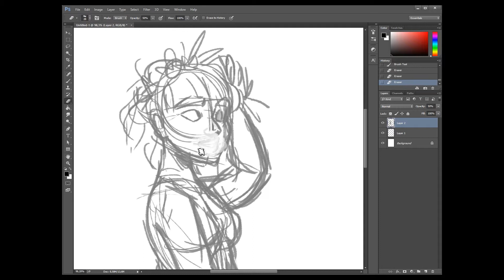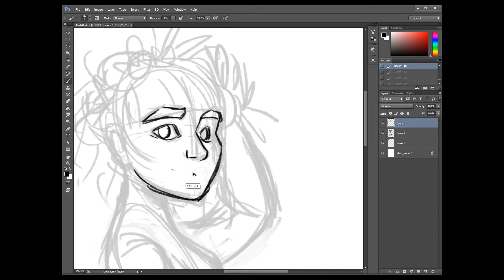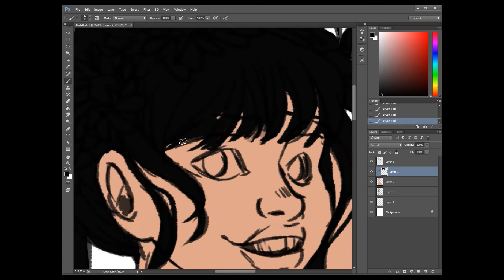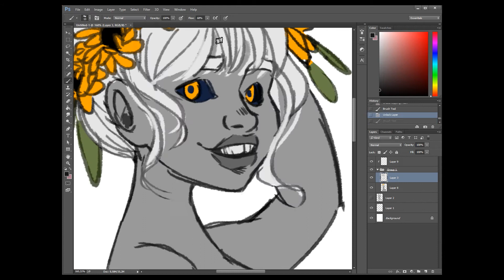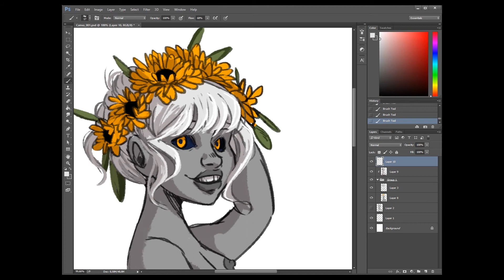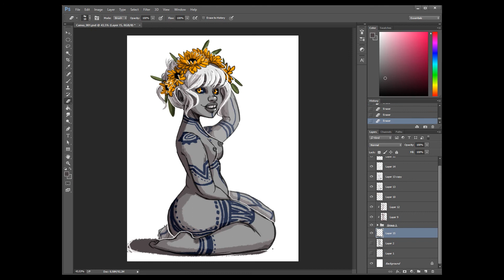Alien Girl // Time Lapse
Holy... I didn't even see the +1000 of you arriving!!! D:" Welcome new ones, and a big thank you for sticking with me, 'cause I don't post regularly and when I do, It's a couple of videos... but anyway. Thank you so much. (For exemple of my bad schedule, this video was supposed to be posted last month. Now Bye.)

Δ Finding Hope - Tell Me (feat. Cehryl)